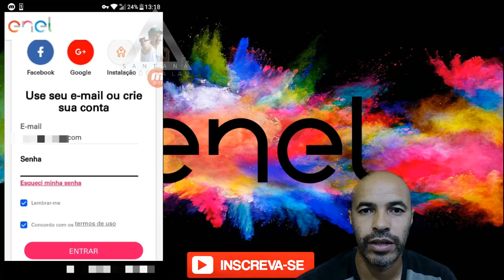Enel Para Acessar o App Agora Com E-mail